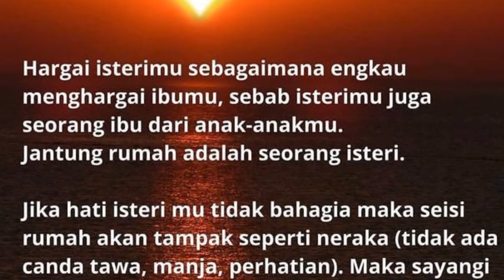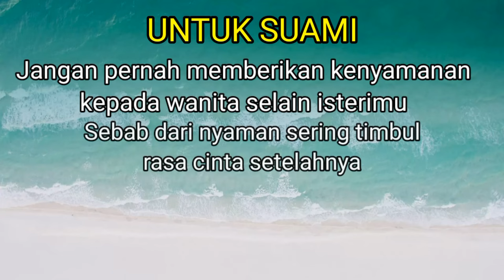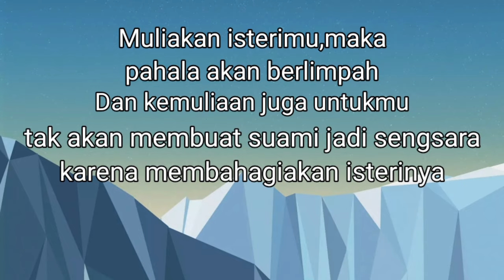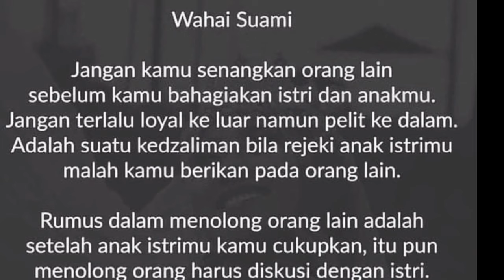kata bijak sindiran buat suami yang kebangetan